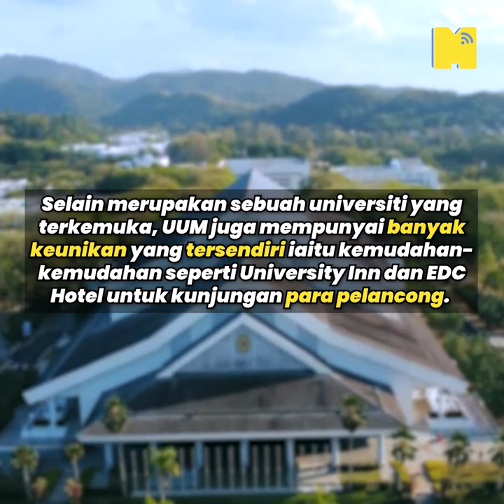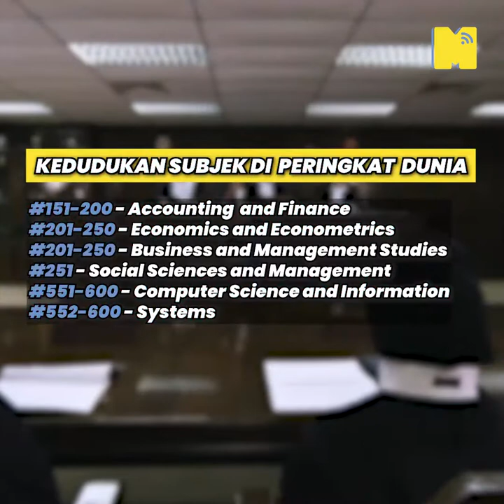Quick Tour UUM - University Utara Malaysia, Sintok Kedah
Kampus hutan, kampus bersempadan dengan Thailand, mcm2 nama untuk universiti awam yang masih paksa pelajarnya pakai baju korporat setiap hari. Oh, uum ! Apa yang ada di kampus Kedah ini dicerikan, mana tahu ada yang nak memohon.